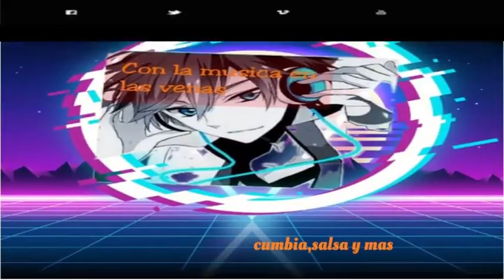Cumbia De Colombia - Pedro Jairo Garces Y Su Guitarra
Vuelvo a soñar de nuevo para poder disfrutar de este momento, un momento que nunca dejare ir.